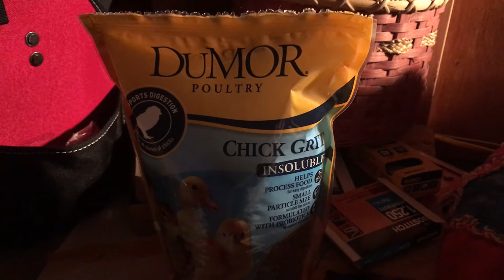Our First Month With Baby Chicks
We got 6 female Rhode Island Red hybrid baby chicks! We've had so much fun and learned a lot raising them so far. They grow so fast!

We're starting a small scale farm of less than a quarter acre to sell produce at a local farmer's market next spring!

Join our email list and receive our free guide: "10 Essential Steps to Create a Life You Love"